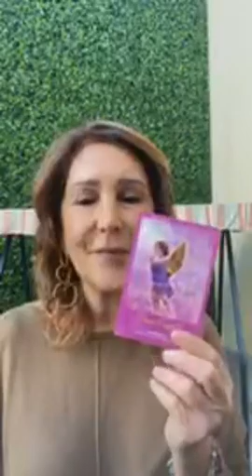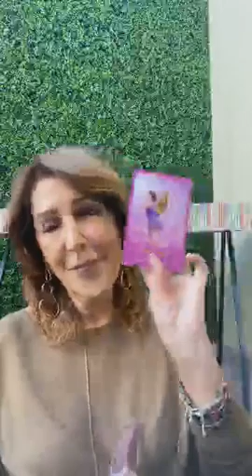Inteligencia emocional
Conecta con tu energía interna, ten presente que para tu mente es más real aquello en lo que centras tu atención que aquello que percibes, deja atrás el drama o la exageración.
Tú eres libre de elegir lo que quieres en tu vida, cambia tus pensamientos y proyectarás una realidad diferente, hazte consciente.